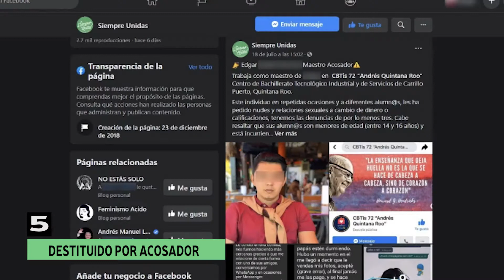5 MAS 21 JULIO 2020